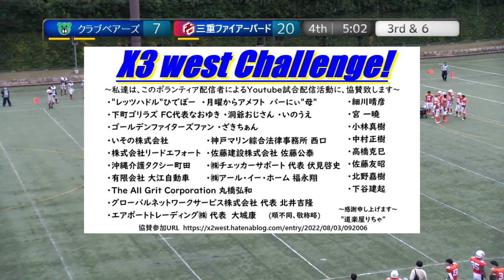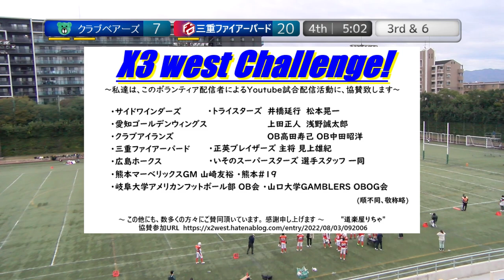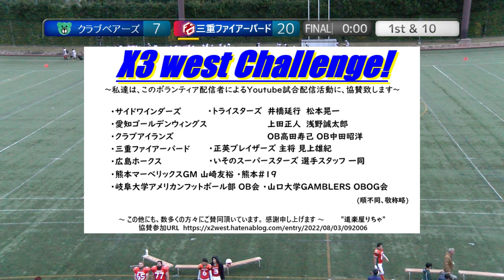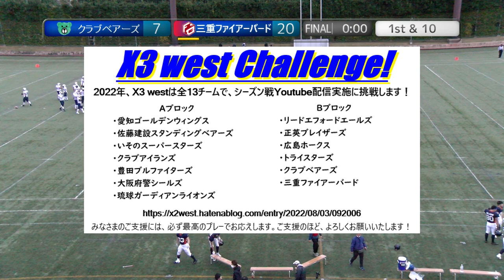20221120【4Q】クラブベアーズ×三重ファイアーバード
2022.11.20(Sun) X3リーグ west at 鶴見緑地球技場
クラブベアーズ×三重ファイアーバード【4Q】

2022シーズンは、NFA日本社会人アメリカンフットボール協会承認の下、全X3westチームの協賛支援企画をたてて頂き、X3westの試合撮影、Youtube配信をさせて頂いています。